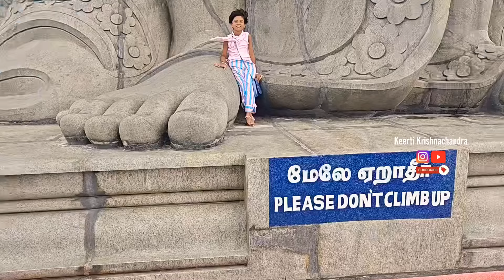Kannada Travel Vlog - India’s southern point - Interesting facts😟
Kanyakumari - India’s southern point - Interesting facts😟